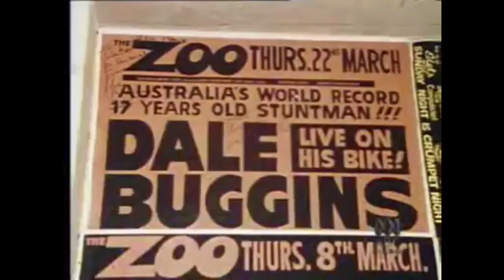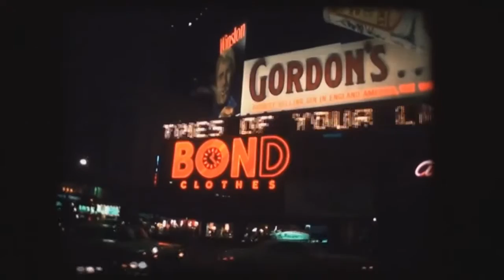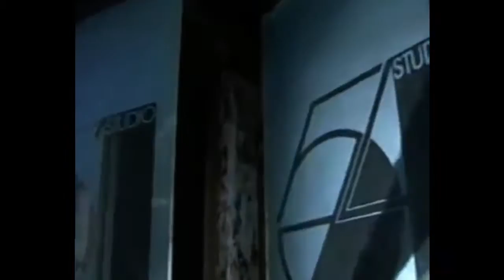Werner Tautz - Play The Game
I found this song on a video involving roller disco, and I couldn't find any trace of it on Youtube, Spotify, or other such services. I found a download for it, and decided to upload it for anyone looking for it.

Sadly, I could not find an instrumental version like in the original video. (2018 update: an instrumental version has been found and can be found on extrememusic.com)

[Last edited on 07-27-18]:
Here's a list of videos that have been found to have this song in it: